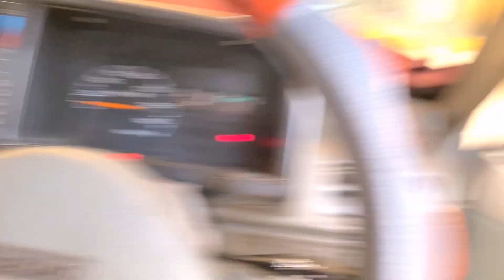Abu Ki Tabiyat | Acanak Khrab ho gai | Doctor ny Kiya Masla Bataya | Multan | M.Qayyum Vlog’s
Promote Your Saraiki Culture

Saraiki Waseeb

Funny Vedios By M. Qayyum vlog's